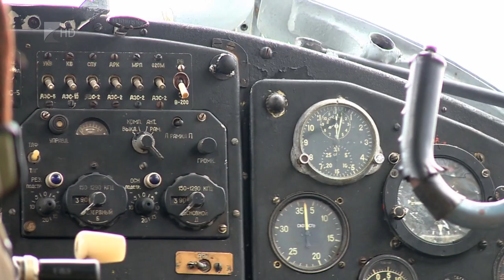Repülőn érkeztek a migránsok - Kölcsey Tv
Repülővel érkező migránsokat fogtak a megyei rendőrök. A nyolc vietnámi és három afgán illegális bevándorlót egy Kállósemjén mellett a szántóföldre leszálló repülőgép hozta az országba. A migránsokat elkapták a rendőrök, a pilótát egyelőre keresik.